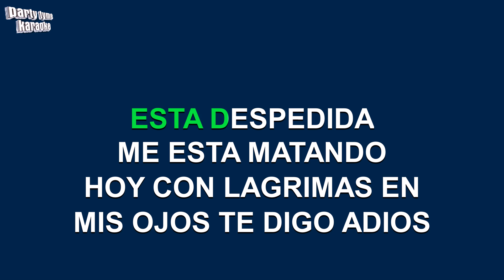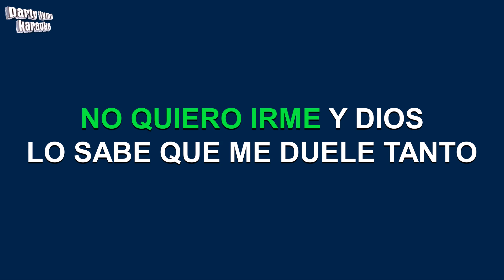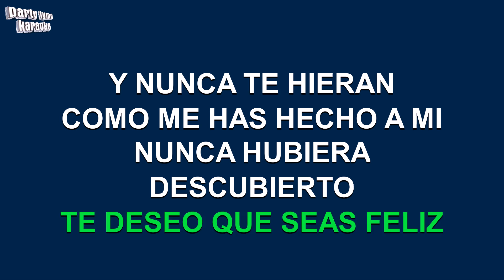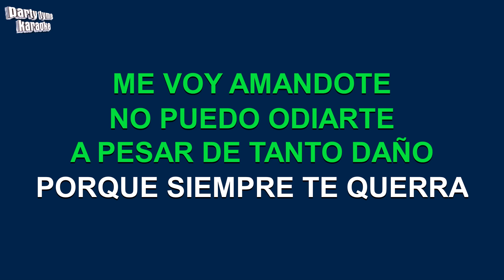Los Temerarios - Tu Infame Engaño (Versión Karaoke)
Versión karaoke de 'Tu Infame Engaño'
hecho popular por Los Temerarios,